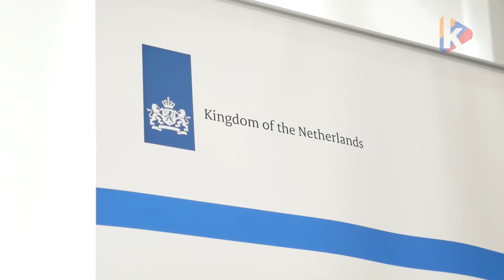Roy Spijkerboer - Program StuNed di Mata Kedutaan Belanda - KalderaNews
Sebanyak 31 awardees StuNed menghadiri acara Welcoming Session di Hotel Bidakara Grand Pancoran, Sabtu, 18 Mei 2019.

Staf Penasihat Bagian Politik Kedutaan Belanda di Jakarta, Roy Spijkerboer yang hadir di acara ini berharap para penerima beasiswa ini nantinya bisa menjadi duta-duta untuk  Belanda di Indonesia setelah mereka selesai menimba ilmu di Negeri Kincir Angin dan pulang ke Tanah Air.

Ia juga mengakui kualitas alumni StuNed yang membanggakan karena mereka berkontribusi untuk Indonesia, entah di pemerintahan ataupun di sektor swasta.

Lantas apa saja pandangan dan harapan lain dari kedutaan pada para penerima dan alumni StuNed? Simak videonya!

Selengkapnya di kanal EduNews dan EduTips